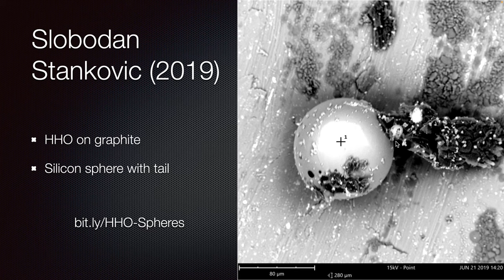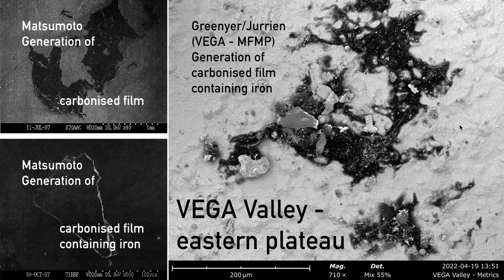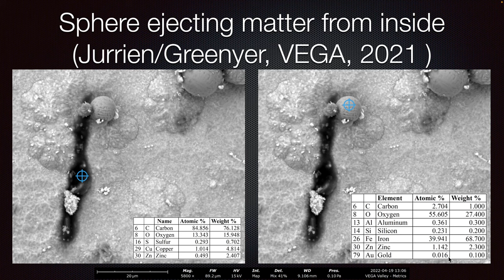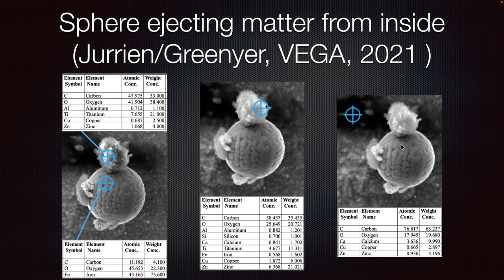O-Day - Comet tails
Since 2019, a body of evidence has emerged showing the form of the break-up of ball lightning, with them often having a SiO2 or FeO2 head carrying behind them a tail of largely carbon.

Premiere 10 April 2024 at 22:00 CET